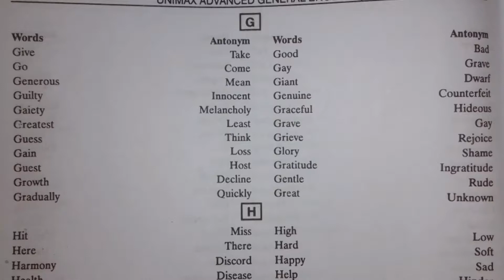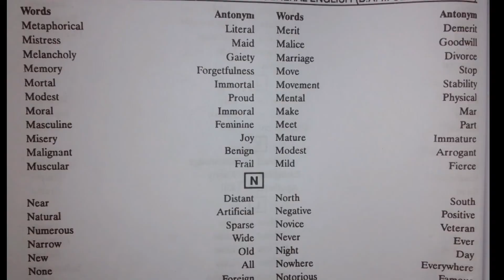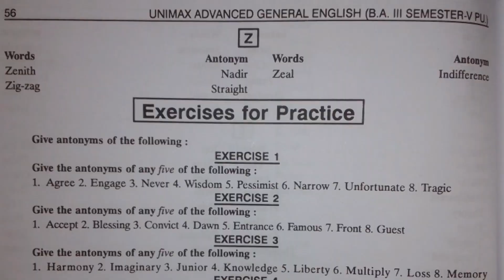Antonyms for all competitive exams | A to Z | Marathon video | Punjab police | English | constable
❤️ MAAN MEHRA ❤
My name is Arshdeep kaur Maan
TO DOWNLOAD ANY STATUS OF OUR CHANNEL U NEED AA LINK,👇🏻👇🏻👇🏻
I SHALL PROVIDE😌 U LINK IN THAT VIDEO'S DESCRIPTION BOX AS SOON AS POSSIBLE WITHIN ONE OR TWO DAYS🥰🥰🥰
THANKS SO MUCH FOR READING DESCRIPTION 🙏🏻🙏🏻🙏🏻

 *For any queries dm on instagram*
My profile link 👇🏻👇🏻👇🏻
Acc name "A_maan777"

              ‎@Maan mehra